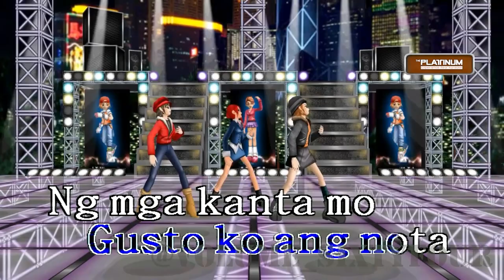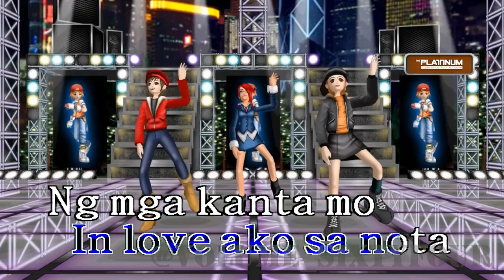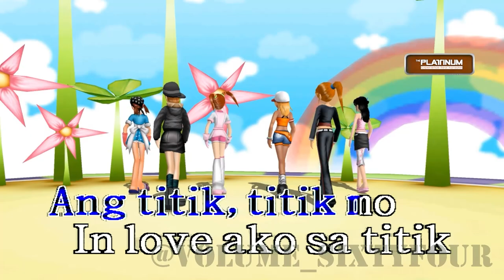Aleck Bovick - Gusto Ko Ang Nota (Karaoke/Lyrics/Instrumental)